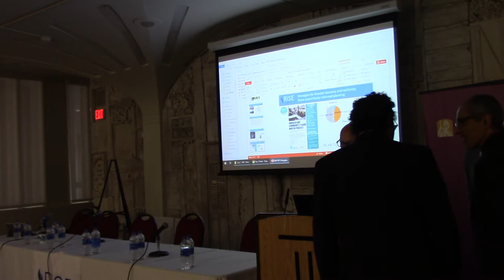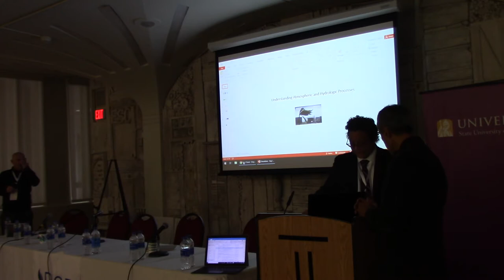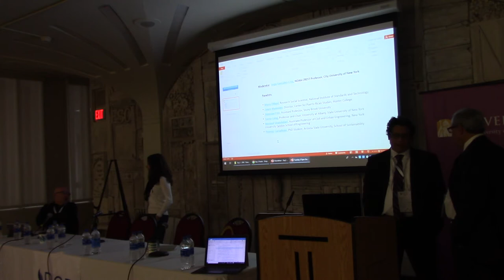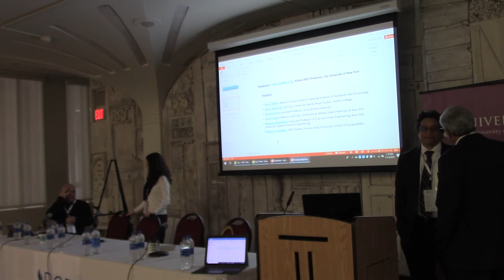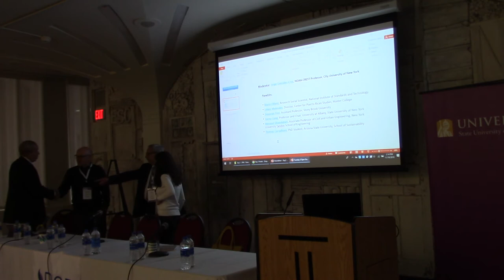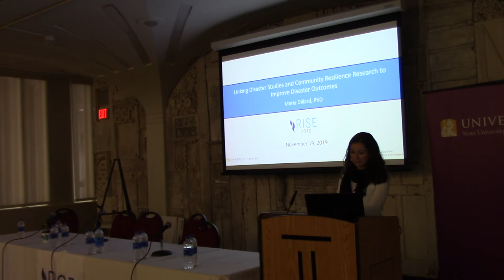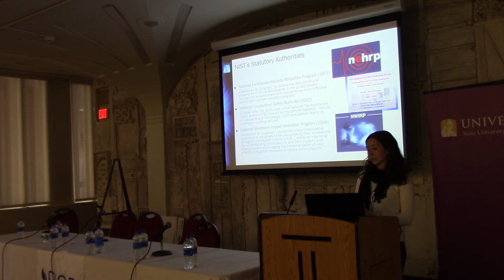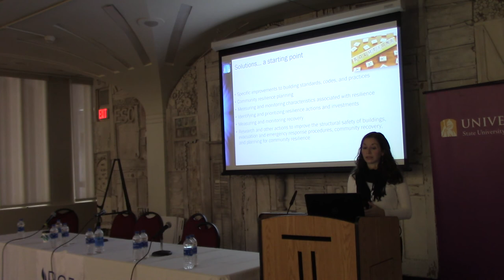RISE 2019 Day 2 Socio-Technical Approach to Coastal Resilience (Assembly Hall) - Part 1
Engineering & Coastal Resiliency: A National & International Imperative: Socio-Technical Approaches To Coastal Resilience

Time: 2:15 PM - 3:45 PM, November 19
Location: Assembly Hall - Campus Center

This panel will explore socio-technical solutions for coastal communities when facing catastrophic natural hazards and impacts in the midst of responding, recovery and long term planning. The panelist will focused on socio-technical solutions to respond and recover including but not limited to; effective emergency response, community engagement for immediate response and long term planning, academic participation to accelerate recovery, use of technology to monitor progress on recovery efforts, and quantification of overall coastal resiliency at the local and state levels.   The review will draw from the experiences of catastrophic events such as Hurricanes Sandy and Maria in New York City and Puerto Rico, respectively, as well as from more frequent, however intense events.

Moderator

Jorge González-Cruz, NOAA-CREST Professor, City University of New York

Panelist

1)Thomaz Carvalhaes, PhD Student, Arizona State University, School of Sustainability

2)Maria Dillard, Research Social Scientist, National Institute of Standards and Technology

3)Donovan Finn, Assistant Professor, Stony Brook University

4)Masoud Ghandehari, Associate Professor of Civil and Urban Engineering,
New York University Tandon School of Engineering

5)Yanna Liang, Professor and Chair, University at Albany, State University of New York

6)Edwin Melendez, Director, Center for Puerto Rican Studies, Hunter College